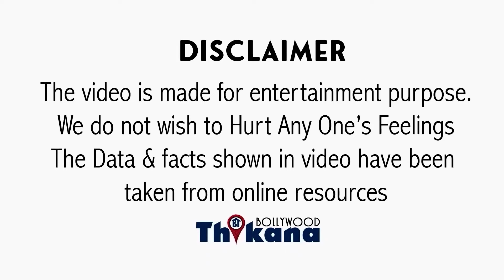EXCLUSIVE | "मुझे 5 Star Hotel का रूम नहीं बल्कि Sujata का कमरा चाहिए"Sunny Deol JP Dutta से कहता था